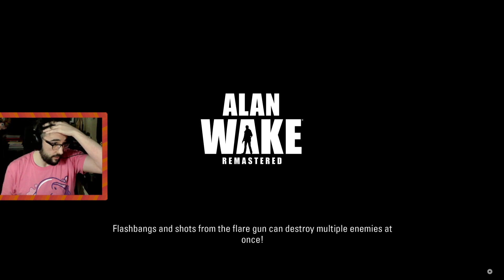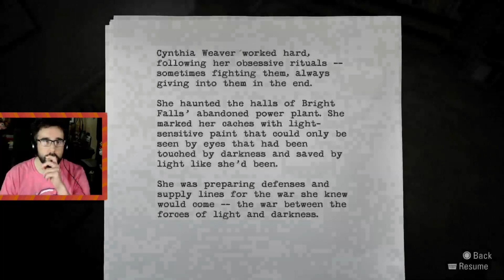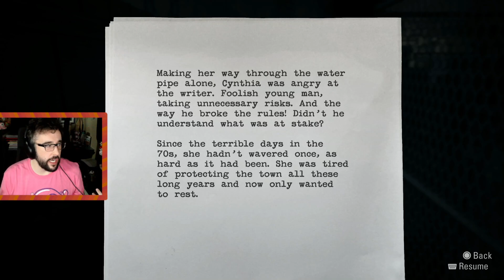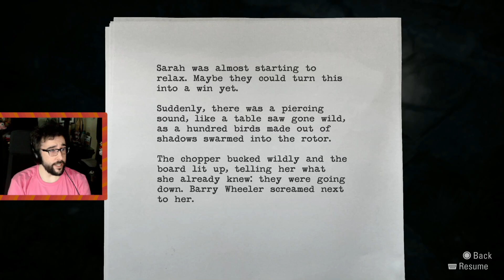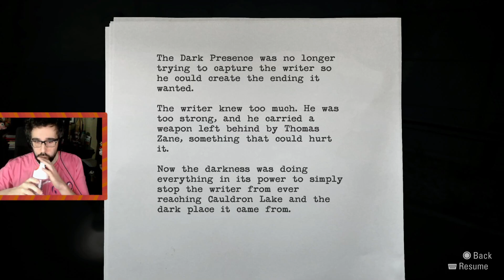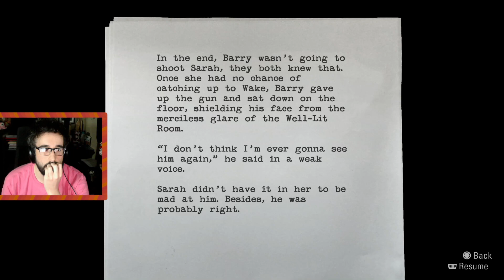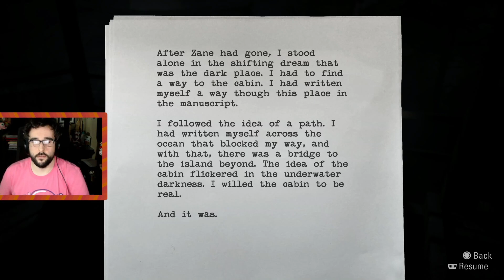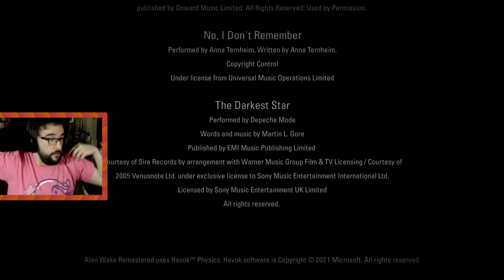Alan Wake Remastered - Pt. 3